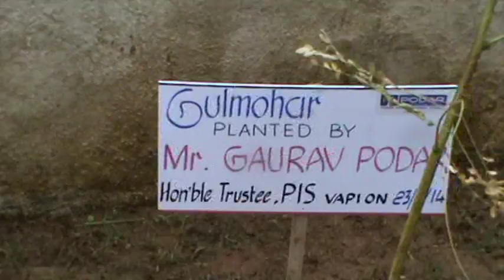Podar International School Vapi Visit of Gaurav sir 2014